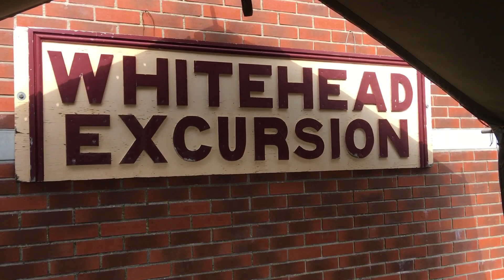LMS NCC WT Class Number 4 departing Whitehead Excursion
On the 24/08/2019, I managed to film a train, hauled by an LMS NCC WT Class steam locomotive number 4, departing from Whitehead Excursion station at the Whitehead Railway Museum in Northern Ireland.